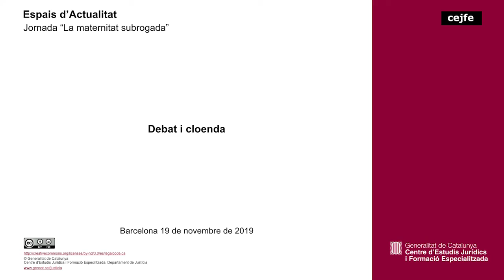La maternitat subrogada -Debat i cloenda